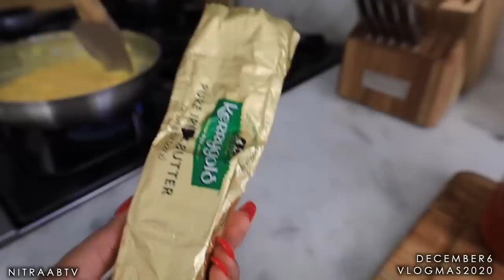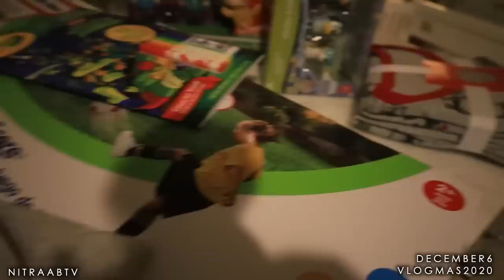New Pillows, Target Run + Haul! | VLOGMAS Day 5 + 6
For every video I upload from now until Dec 25th I will be hosting a giveaway.

Winner's user name will be pinned in a comment. You will have 24 hours to respond to the comment and claim your prize.

Turn Bell notifications on so you never miss an upload.

HAPPY VLOGMAS!!

♡M A I N C H A N N E L➜
♡ T W I T T E R➜ NitraaB
♡ I N S T A G R A M➜NitraaB
♡ S N A P C H A T➜ NitraaB
♡ P I N T E R E S T➜NitraaB

O T H E R I N F O:

Additional camera